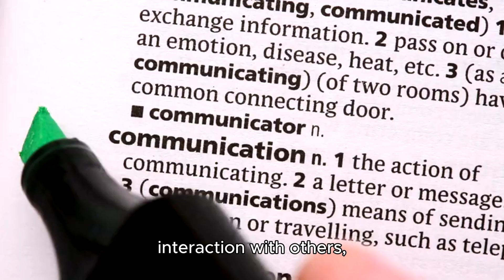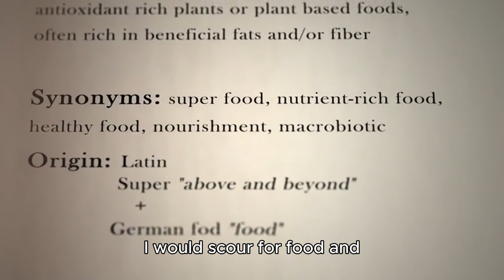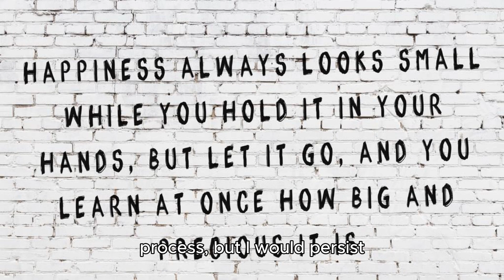Curiosity Q：How would you react if you woke up one day and everyone was gone?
If one day I woke up and found that everyone had disappeared, it would be a shocking and terrifying experience beyond comprehension. Facing such a situation, I would undergo a series of emotional fluctuations and reactions, trying to understand this unprecedented phenomenon and coping with the sudden loneliness and confusion.First and foremost, I would feel extreme panic and unease. Accustomed to the company, communication, and interaction with others, being suddenly plunged into a silent world would be a devastating psychological shock. I would run around shouting the names of my loved ones, desperately searching for any trace of life. However, the only responses I would receive would be the echoing sounds of my own voice and panting.Next, I would begin to attempt to understand the reason for this phenomenon. Was it a catastrophic natural disaster that led to the annihilation of humanity? Or was it some supernatural force that took everyone away? Perhaps it was something humanity itself had caused? These questions would swirl in my mind as I tried to find a reasonable explanation.However, in the process of seeking answers, I would gradually realize that these questions might not actually have any meaning. Because even if I knew the reason, it wouldn't change the fact. I would be a lonely life form facing an empty world.During this time, I would experience an unprecedented sense of loneliness. Without the companionship of family and friends, without the exchange of ideas with acquaintances, and without the gaze of strangers, the world would be left with only me. This would be an extreme loneliness that would make me feel helpless and confused.Nevertheless, even facing such a predicament, I cannot allow myself to fall into despair. I would begin searching for ways to survive. I would scour for food and water sources, trying to find the basic conditions that would sustain my life. Utilizing the available resources, I would attempt to establish a small haven where I could survive.In this process, I would also begin to reflect on my life. Perhaps in this lonely world, I would have more time to ponder the meaning and value of life. I would reflect on my past choices and decisions, trying to find an answer that would comfort my inner self.Of course, I would also try to search for other possible forms of life. Perhaps there are other creatures in this world that have not been discovered by humans due to various reasons. This would be a long and arduous process, but I would persist because it would be my only way out of loneliness and confusion.Finally, I would like to mention that although this question seems absurd, it actually reflects the fears and anxieties deep within us. We fear loneliness and losing the support and companionship of our loved ones and friends. However, these are also the challenges we need to face and overcome. Only when we learn to face life alone can we truly grow and progress.Therefore, if such a day ever comes, I would try my best to remain calm and rational, searching for a way to survive. At the same time, I would cherish this unique opportunity to experience and reflect on those things that are usually overlooked, making my life richer and more meaningful because of this experience.